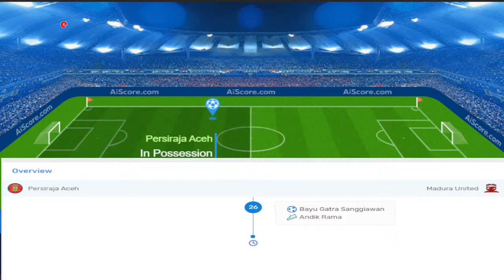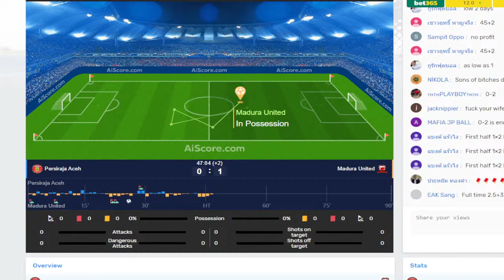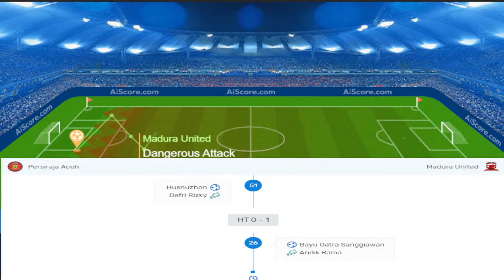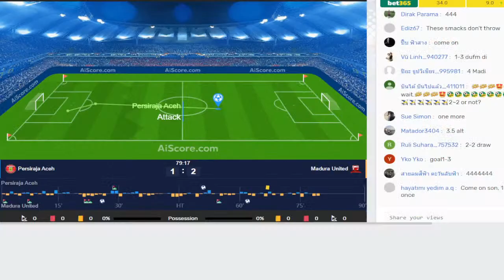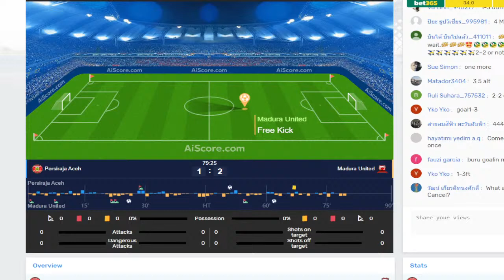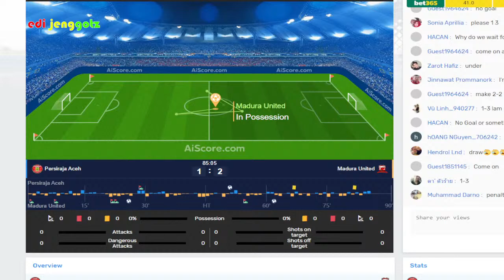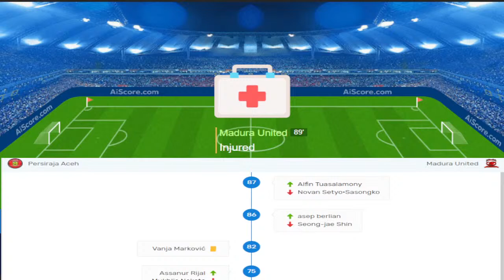PERSIRAJA VS MADURA UNITED BRI LIGA 1 LIVE skor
CATATAN: INI BUKAN LIVE STREAMING YA. HANYA LIVE SKOR, KALO MAU NONTON STREAMINGNYA SILAHKAN NONTON DI VIDIO COM. TERIMA KASIH

persiraja banda aceh
persiraja transfermarkt
persiraja pemain
persiraja wiki
persiraja logo
persiraja aceh
persiraja adalah
persiraja banda aceh vs
persiraja banda aceh liga 1
persiraja banda aceh wikipedia
persiraja banda aceh fc
persiraja banda aceh live
persiraja banda aceh transfermarkt
persiraja kalah
persiraja kartu merah
persiraja kungfu
persiraja di liga 1
persiraja day
persiraja detik
persiraja di liga indonesia
dls persiraja
eriyanto persiraja
escobar persiraja
persiraja id
persiraja fc
persiraja flashscore
persiraja fb
persiraja fc results
persiraja facebook
foto persiraja
persiraja ig
gambar persiraja
goal persiraja
dek gam persiraja
persiraja hari ini live
persiraja hari ini
hasil persiraja
hasil persiraja hari ini
irwansyah persiraja
irwansyah persiraja banda aceh
irwansyah persiraja wikipedia
luis irsandi persiraja
ig persiraja
persiraja jadwal
persiraja jersey
persiraja juara
persiraja juara perserikatan
jadwal persiraja liga 1 2021
jadwal persiraja
kiper persiraja
kiper persiraja banda aceh
kabar persiraja
persiraja live streaming
persiraja liga
persiraja logo png
persiraja liga bri
persiraja lawan bhayangkara
laga persiraja
live persiraja
persiraja menang
persiraja melawan
persiraja melawan persija
manajer persiraja
maskot persiraja banda aceh
nasib persiraja
muhammad nadhif persiraja
persiraja official ig
owner persiraja
persiraja png
persiraja peringkat
persiraja pemain asing
persiraja peringkat berapa
quba persiraja
ramadhan persiraja
ronaldo persiraja
persiraja store
persiraja skuad
persiraja soccerway
persiraja stadion
persiraja serambi indonesia
persiraja sore ini
persiraja squad
sejarah persiraja
persiraja terkini
persiraja twitter
persiraja transfermarkt english
persiraja tv
torres persiraja
transfer persiraja
tim persiraja banda aceh
website persiraja banda aceh
wallpaper persiraja
wahyudi persiraja
persiraja youtube
zamroni persiraja
liga 1 persiraja banda aceh
liga 1 persiraja
jadwal liga 1 persiraja
persiraja 2021
skuad persiraja 2021
jersey persiraja 2020
jersey persiraja 2021
persiraja banda aceh pemain
madura united logo
madura united vs psm makassar
madura united transfermarkt
madura united vs persija
madura united skuad
madura united berita
madura united bangkrut
madura united berasal
madura united fc wikipedia
madura united fc transfermarkt
madura united fc live score
madura united fc result
madura united dibubarkan
escobar madura united
madura united flashscore
madura united hasil
berita madura united hari ini
jadwal madura united hari ini
wallpaper madura united hd
tribun madura united hari ini
madura united fc hasil pertandingan
madura united jadwal
madura united jersey
madura united jadwal piala menpora
madura united jaja
jadwal madura united 2021
jersey madura united 2021
jaja madura united transfermarkt
julukan madura united
madura united klasemen
madura united kit dream league soccer 2020 kuchalana
madura united klasemen sementara
madura united kalahkan psm makassar
madura united kit dls 2020
madura united logo png
madura united liga bri
madura united liga 1 2020 live streaming
madura united maskot